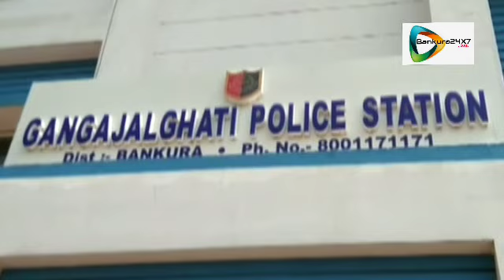বন্ধ কারখানায় দূস্কৃতি হানা,চার নিরাপত্তারক্ষীকে ব্যাপক মার, জি,ঘাটির ঘটনা।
বাঁকুড়া২৪X৭প্রতিবেদন : বন্ধ থাকা একটি কারখানায় যন্ত্রাংশ চুরির উদ্দ্যেশ্যে দুস্কৃতি
 দল হানা দিয়ে, ওই কারখানার চার নিরাপত্তা রক্ষীকে ব্যাপক মারধর করে। আহত নিরাপত্তারক্ষীরা হাস্পাতালে চিকিৎসাধীন।জানা গেছে,রবিবার রাতে, আগ্নেয়াস্ত্র নিয়ে জনা ৩০ এর এক দুস্কৃতি দল কারখানার যন্ত্রাংশ চুরি করতে ঢোকে।নিরাপত্তারক্ষীরা বাধা দিলে, তাদের মাথায় বন্ধুক ঠেকিয়ে মারধর করা হয়।ঘটনা টের পেয়ে গ্রামবাসীরা এসে তাদের উদ্ধার করে অমরকানন গ্রামীণ হাসপাতালে ভর্তি করে।ঘটনার তদন্ত শুরু করাছে গঙ্গাজলঘাটি থানার পুলিশ।
দেখুন 🎦ভিডিও।